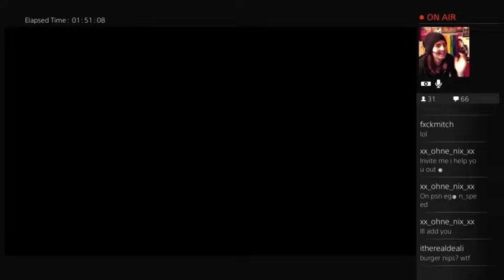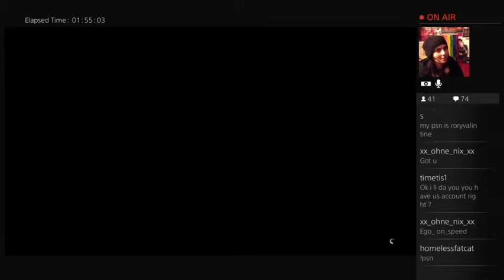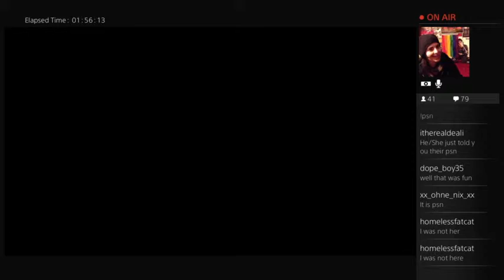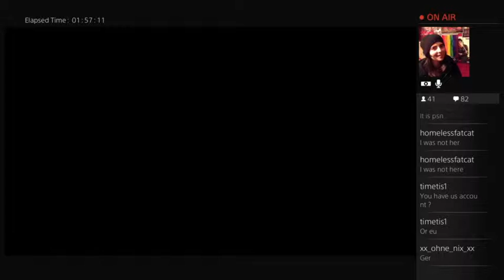Rory is back !!! :D GTA V. SPECIAL 4 HOUR STREAM (Part 8)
I am finally back with a 4 hour special of GTA V !!!
After having trouble with my stream due to the lack of internet speed I was getting (major pixels and lags, and zero video), I finally have it back and fought it out with Shaw (had to get higher speed internet- IT’S WAS 5 SPEED LMAO.), I just got shaw and had no idea it was that slow to begin with- whoops ! had to buy a new camera (Because yeeeah I like when that happens too……), now a proper working stream and I think It’s only fair I drink a bit and play and play for a long time !!!

CONGRATS ON PASSING 200 !! :D
THANK YOU ALL SO MUCH.
MUCH LOVE.